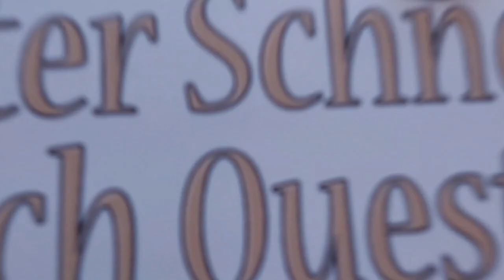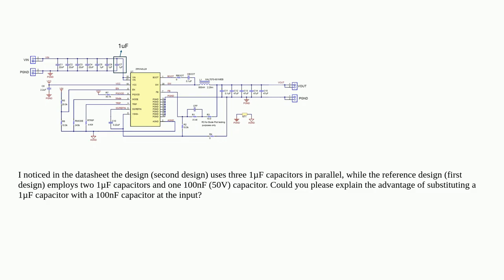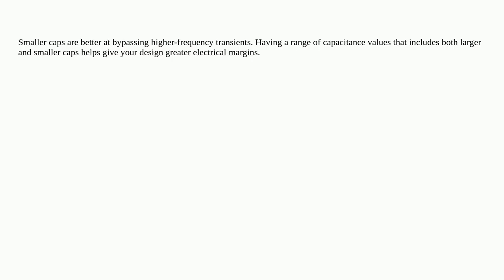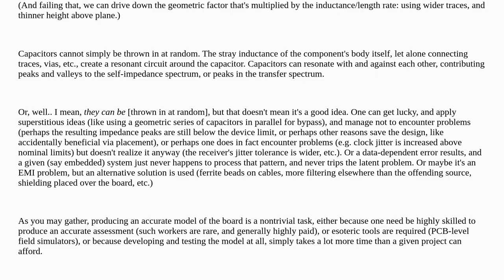Electronics: Input capacitor of DC-DC convertor-BUCK-TPS548A28RWWR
Input capacitor of DC-DC convertor-BUCK-TPS548A28RWWR

A special thanks goes out to the community

  capacitor power-supply dc-dc-converter